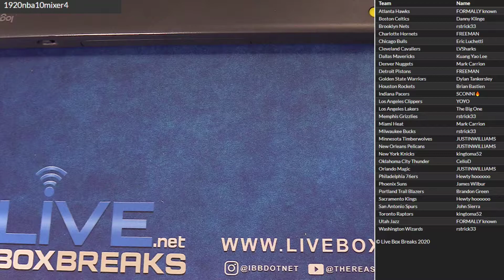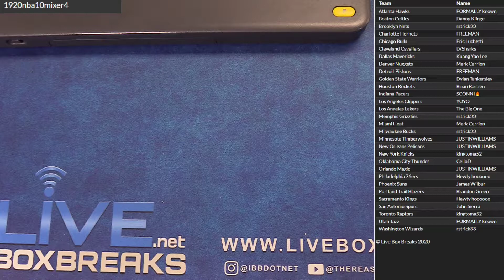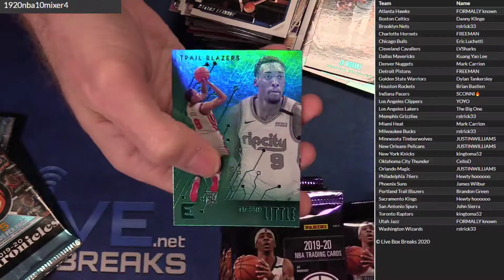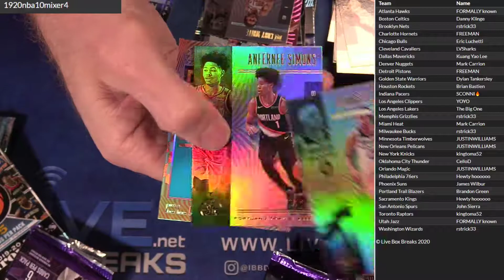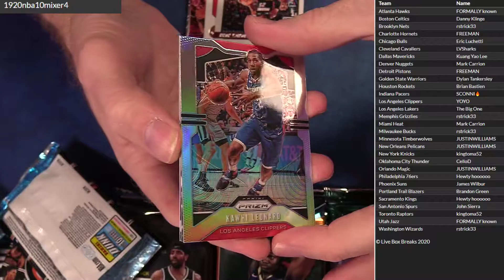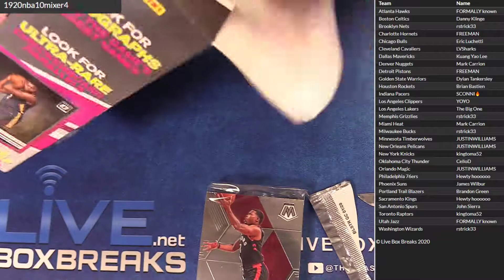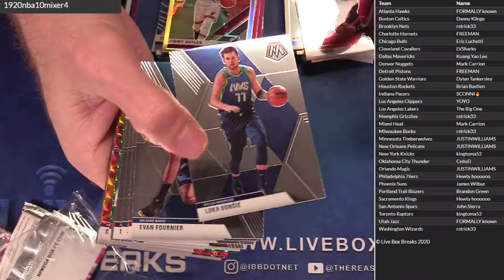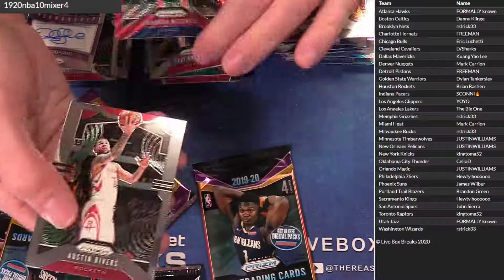NBA 19 20 Ten Box Mixer #4 LBB